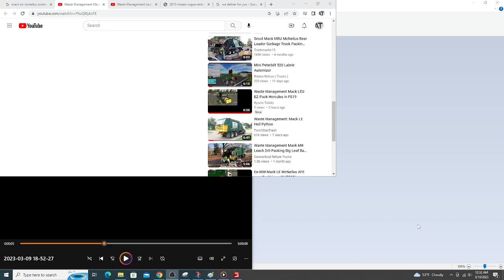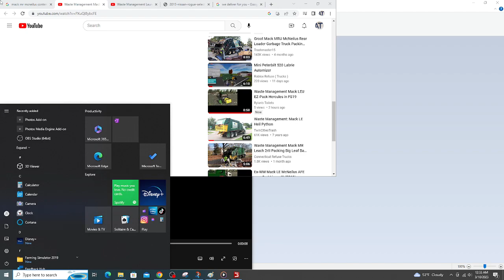Dumpster Falls Into The Hopper! (FS19)